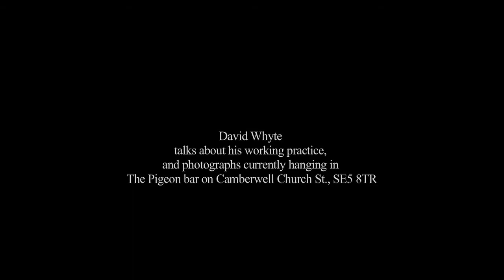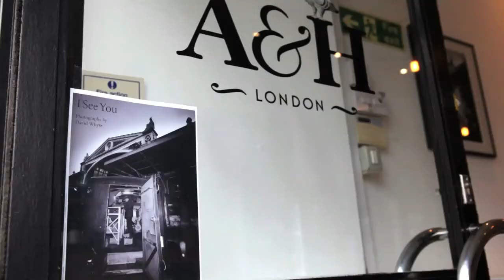Artist's Videos - David Whyte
Artist David Whyte speaks about his exhibition, I See You, in The Pigeon, Camberwell in June 2020.